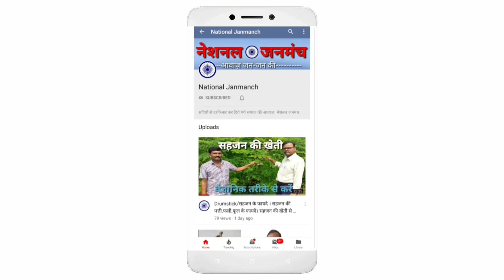करेंसी नोट पर मुख्यमंत्री अरविंद केजरीवाल के विवादित बयान से बहुजनों में आक्रोश | INDIAN CURRENCY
अम्बा : गउरा, कुटुम्बा, औरंगाबाद, बिहार में चलो गांव की ओर महापुरुषों के विचारों के एक कार्यक्रम के दौरान पूर्व विधायक हुसैनाबाद कुशवाहा शिवपूजन मेहता नेशनल जनमंच के सवालों का जवाब देते हुए।